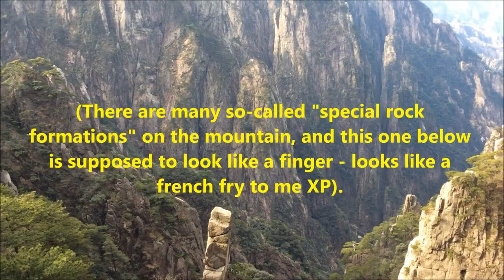Scenes of Huangshan (Yellow Mountain)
China is a very vast and diverse country, with endless landscapes and breathtaking scenery. There are many spectacular landmarks here, but Huangshan (Yellow Mountain), is one of the most stunning ones. Here are a few short clips taken during my brief trip to Huangshan, during the weekend of Mar. 27th - 29th (PS. If you ever go to Huangshan, be PREPARED - there are many, many, stairs!!!).